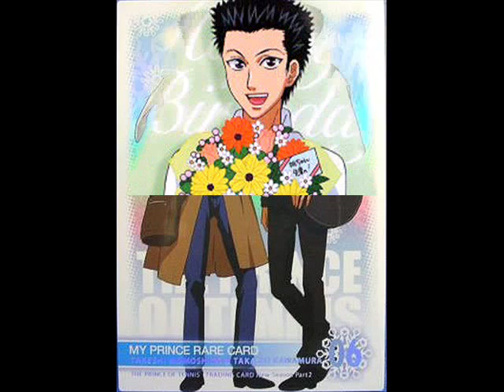Wow wow wow - Momo&Taka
Momo and Taka from the manga/anime Prince Of Tennis !

Hehe, its a good, funny song, er, I know the slideshow doesnt really go well with it, but I dont know how to do the animation thing. ^^; Thats okay though, because I think ill stick with pictures, I mightve found new ones you havent seen? :o Nah, probably not, heh, but all in all, the song rocks. ^_^

I made the credits really long because I couldnt find any more pictures. :D
And I tried not to repeat pictures, sorry if I did, I just put in pictures with either momo or taka in it. ^o^